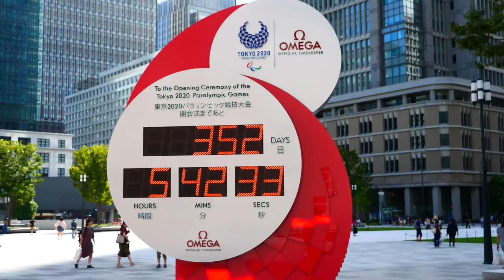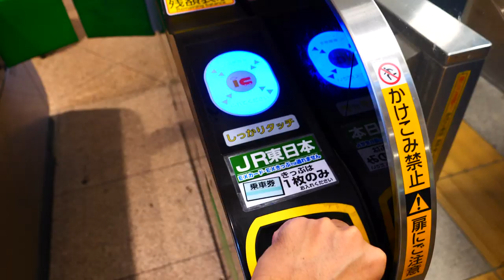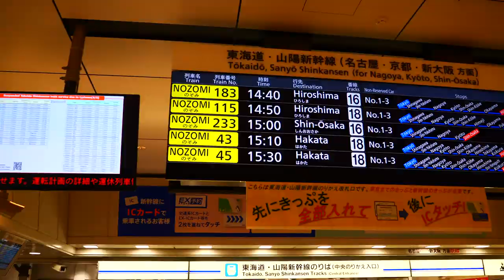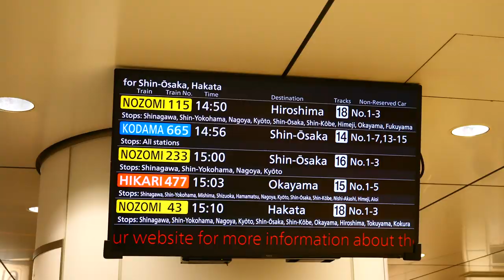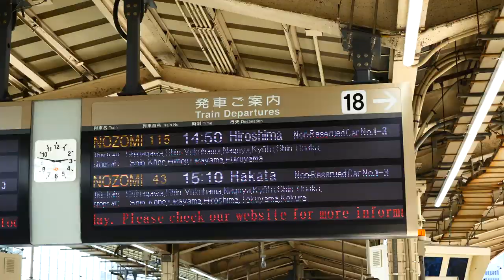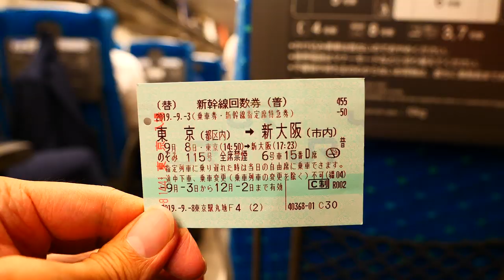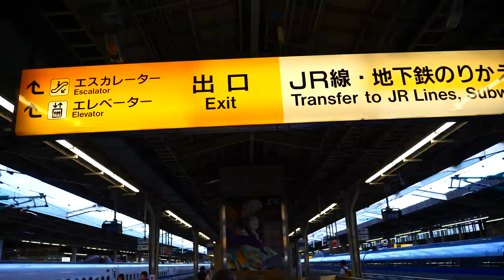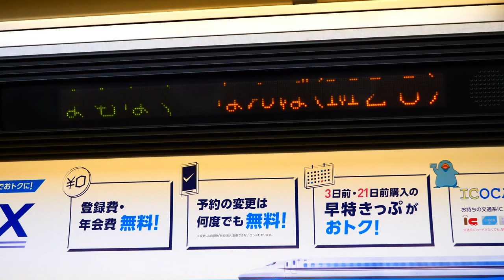[Japan Vlog] Travel to Osaka from Tokyo by crowded Shinkansen, Right before the Typhoon Night#193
It was Sep 8th 2019, the day before big typhoon comes to Tokyo.
The Shinkansen was packed since many flight had been canceled, usually it is no problem to take a seat even it's Sunday, but many seats were already taken this day.

In this video I tried to show you "Midorino Madoguchi" where you can by Shinkansen, JR pass in Tokyo station, and inside Tokyo station, plus inside Shinkansen.

Hope you enjoy the Japan Vlog😊
There are many videos about Japan travel, Tokyo and Osaka in this channel!
I will be super super happy😆♪
Your comment encourages me a lot,
so I would really appreciate if you can leave a comment on the video♪